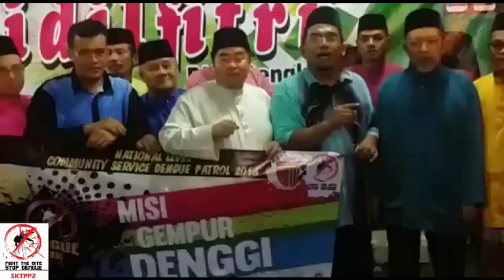video 2016 08 29 16 06 25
SHOUT OUT FROM YB SHAROM